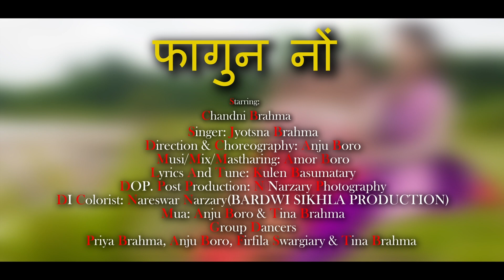FAGUN NWNG Bodo Official Music Vodo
Khulumbai raijwfwr asa khalamw video khwo nainanwi mwjang mwngwn arw onsaigwn

   Actress: Chandni brahma
   Singer: Jyotsna brahma
   lyrics & tune: kulen Basumatary
   DOP & Editing: Nareswar Narzary

 Dancer:PRANFINETI Dance group
               Priya brahma
               Anju boro
               Tina brahma
                Firfilla swargiary